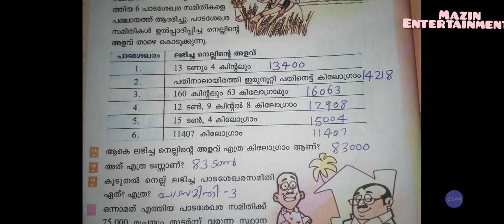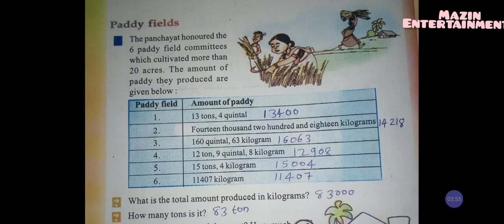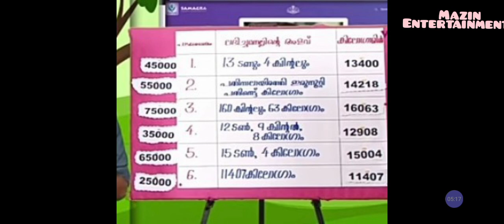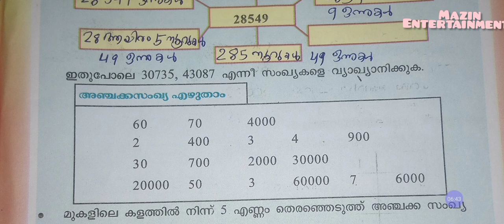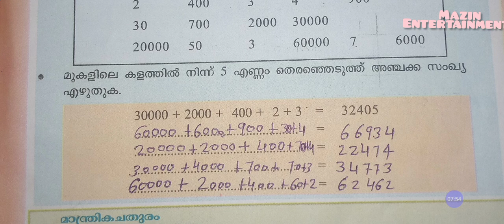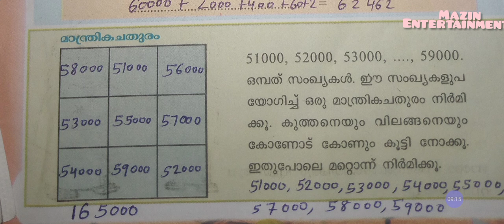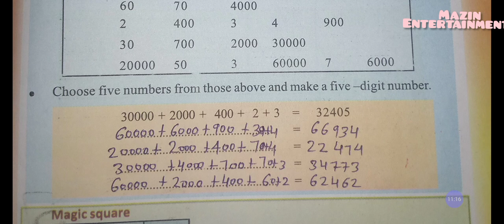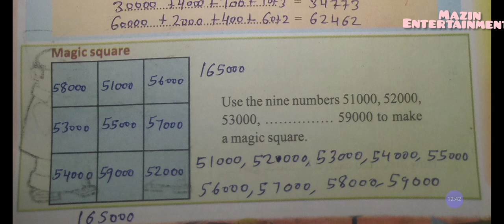FIRST BELL 4 MATHEMATICS CLASS 29/4/2021